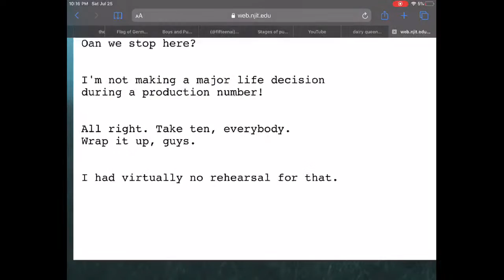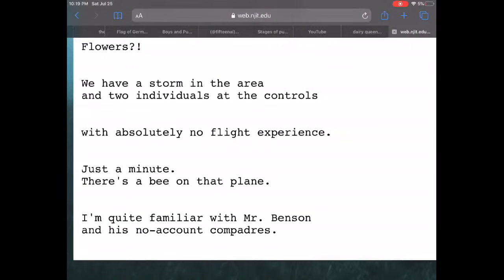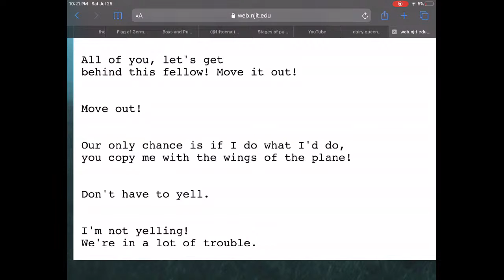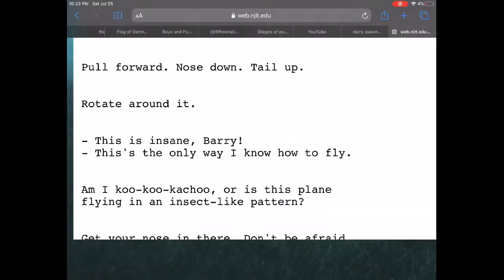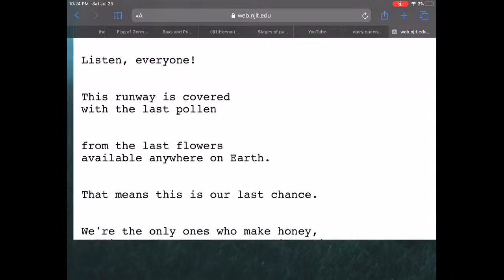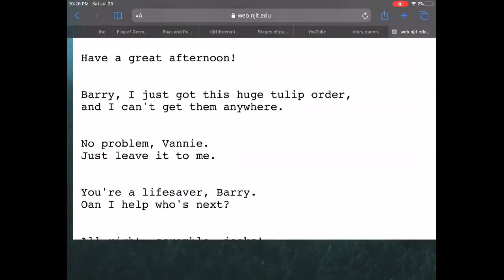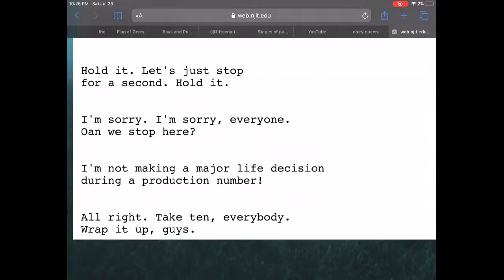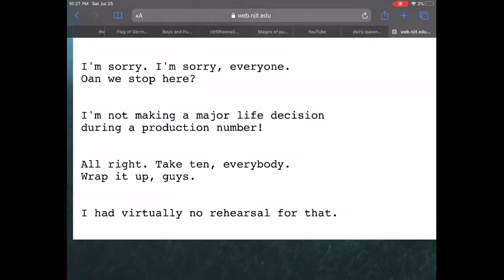Saying the entire bee movie script